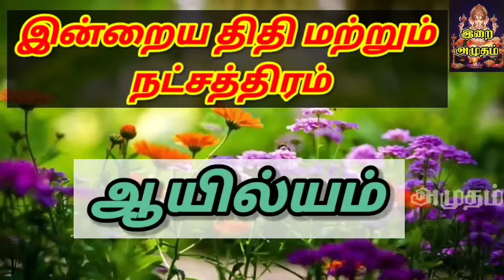12.06.2024 Today Rasi Palan in Tamil 12.06.2024 இன்றைய ராசி பலன்/ Indraya Rasi palan Today Horoscope